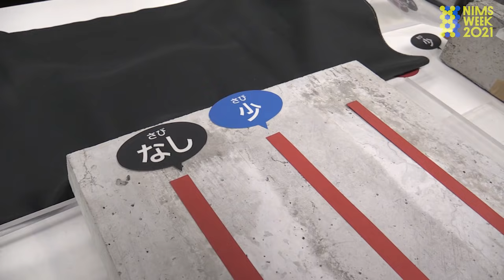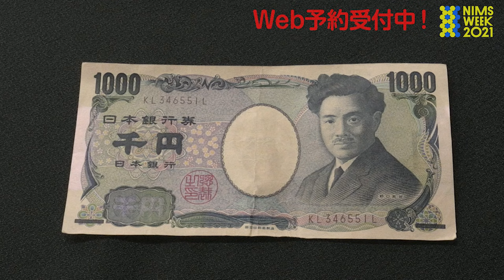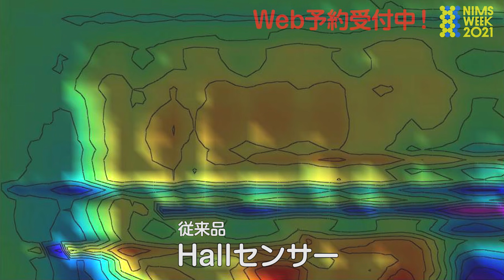超高解像 超高感度 透視センサーはここまで見える！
【NIMS WEEK2021開催のため再掲載】高解像 磁気インピーダンスセンサー

コンクリート内部にある鉄筋のサビ状態まで見透かす超高感度磁気センサーをNIMSが開発しました。
NIMS WEEK2021でその最新の進化を発表します。

特典付き事前予約はこちら！